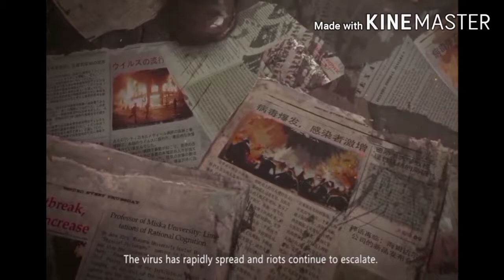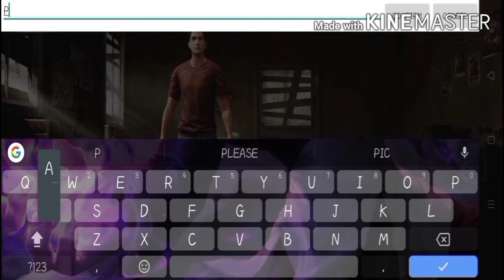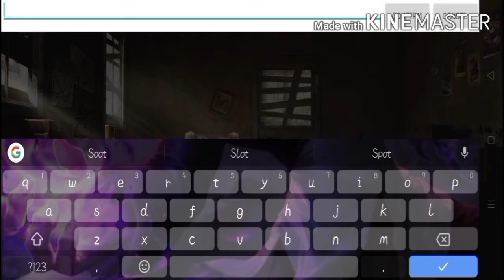LIFEAFTER GAMEPLAY WALKTHROUGH #1 | PANDA | TAGALOG